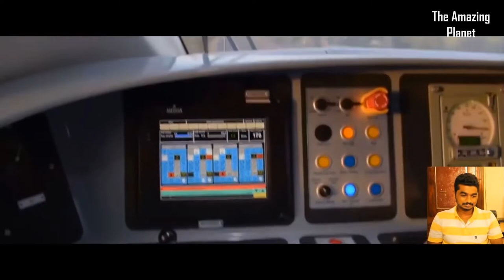Train 18 undergoes trial on Track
Train 18 test Trial Run

Credits:

INDIAN RAILWAYS TRAIN 18 at 180 KPH - WOW ( HIGH SPEED TRIAL RUN ) - Natarajan C

Bharat ki pahli bullet train | India's 1st Semi-Bullet Train T18 on the Fastest Section of Railway - Official E H